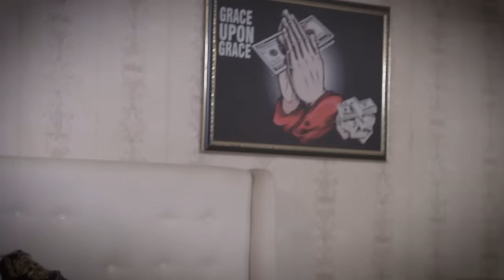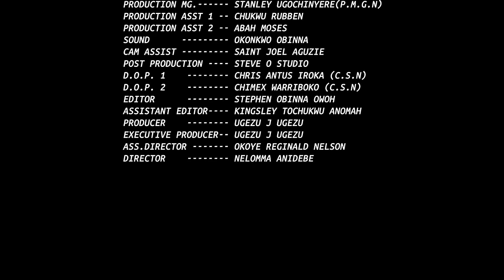MY JEALOUS WIFE (Ezeh Kenechukwu,Jasmine Onyinye,ekene umenwa)Nigerian Movies |Latest Nigerian Movie